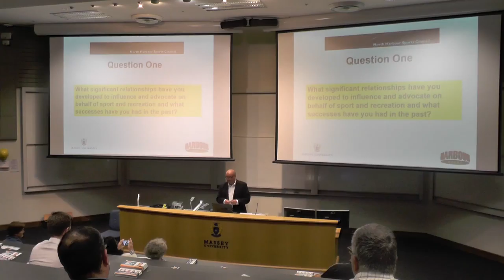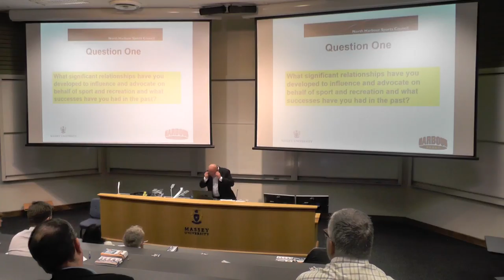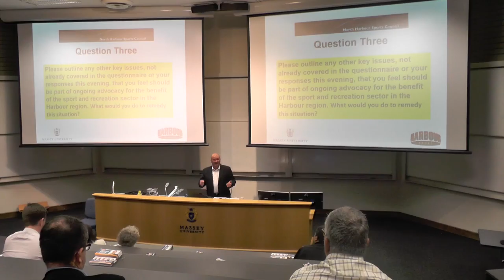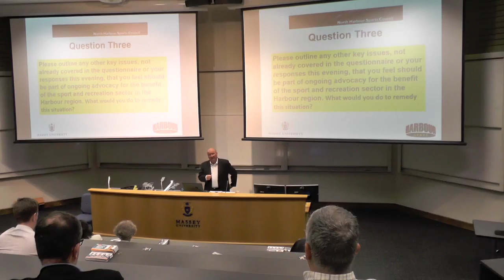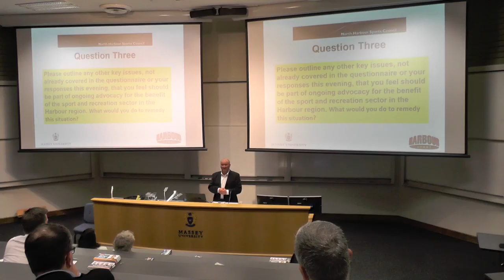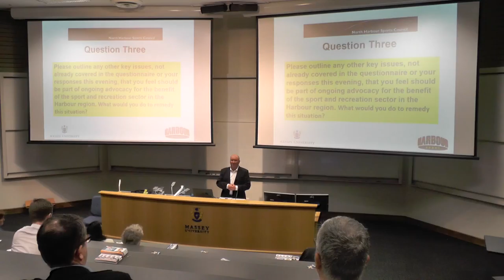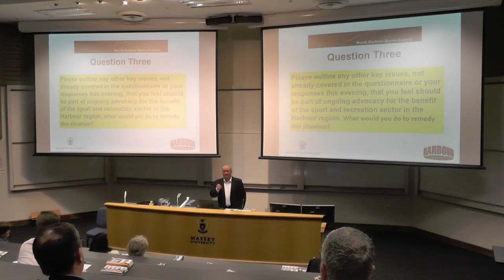Graham Lowe - Albany Ward Candidate 2016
The North Harbour Sports Council has invited all of the Council Ward candidates in the North Harbour Region to complete a questionnaire based upon the feedback received from a recent survey of the challenges sport and recreation organisations face in our region.

Following this, they were invited to a Sport and Recreation Forum to share their position on Sport and Recreation and state how they aim to address issues that affect Sport and Recreation in the North Harbour Region.